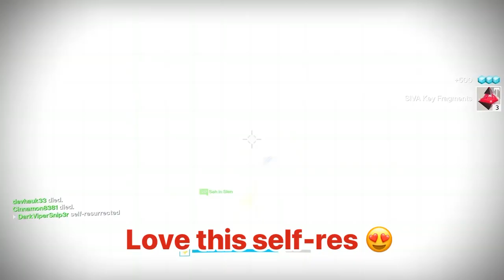This is destiny 1 randomness 🙈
This is me on with NEW friends 🥰 on destiny 1 raid prison of elders  and challenge the elders that was so fun so look out for more of this as I’l be posting till i cant play mo more unfortunately l￼